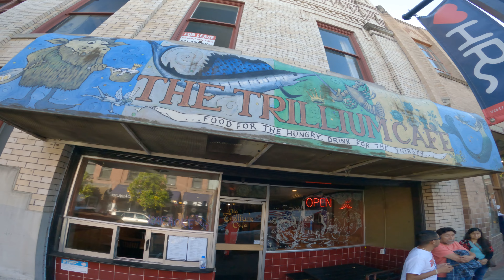Strange Moto Adventure I Do NOT Want to Repeat - Day 6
Waking up moto camping is always nice and having a riverside camp is even better. We hit the road to see a strange yet fun front yard Halloween display and then visit a recreation of Stonehenge. on the Washington State side of the Columbia River we get threatened by road corn in a bid to make it to a good place to sleep.

0:00 Opening Montage
1:54 Skeletons
4:48 Back on the road
5:28 Gas troubles
7:52 The big thing
10:24 Corn!!